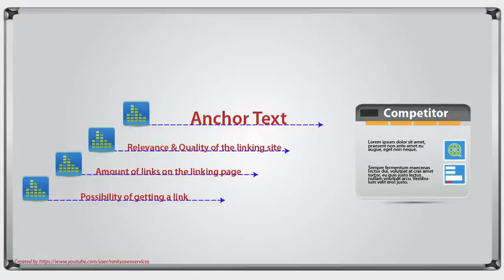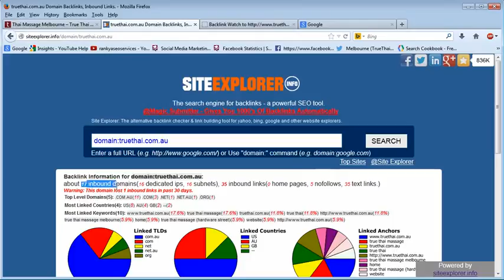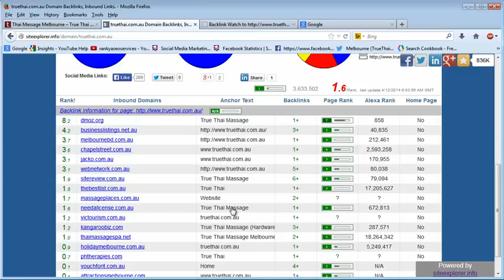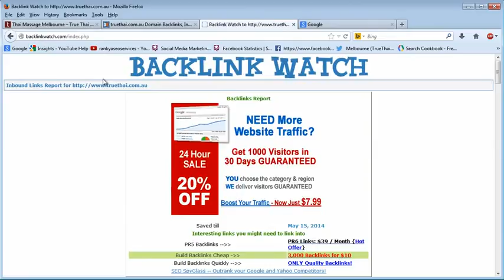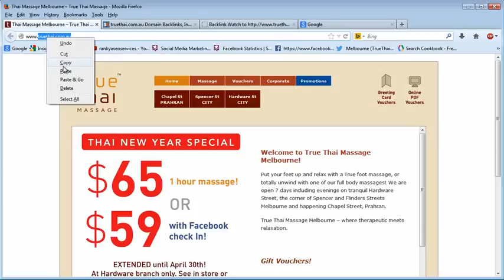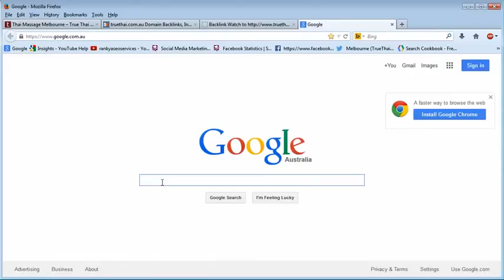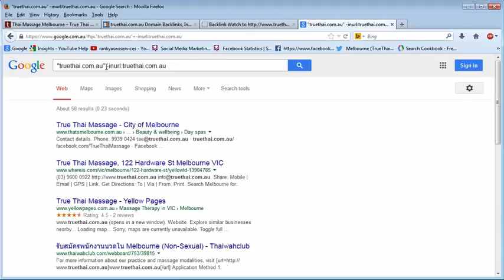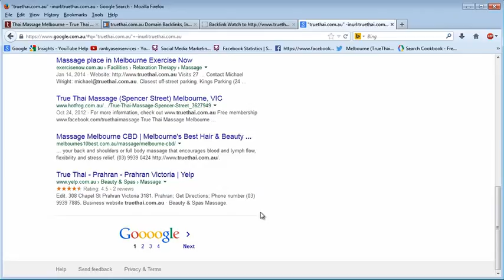Complete SEO Search Engine Optimization Training Course part7